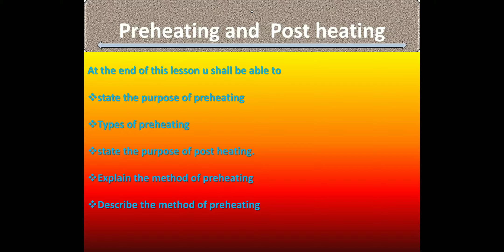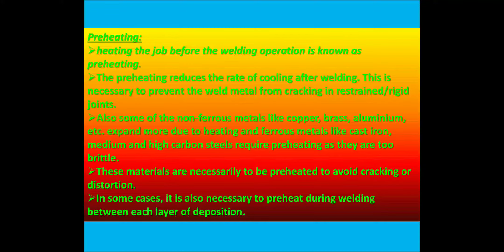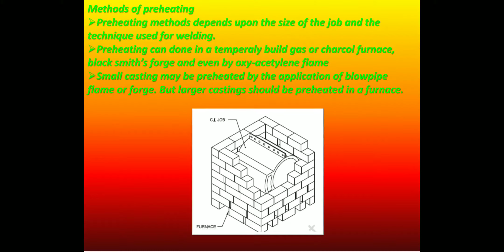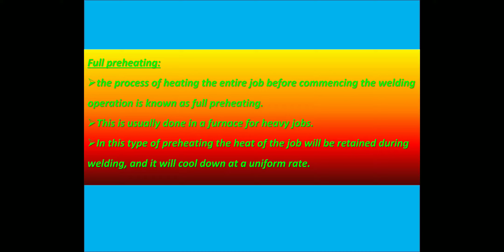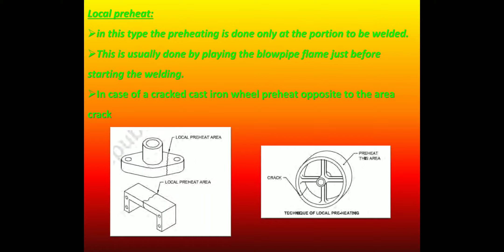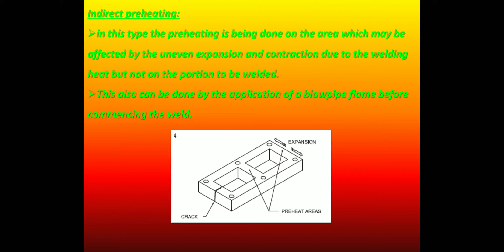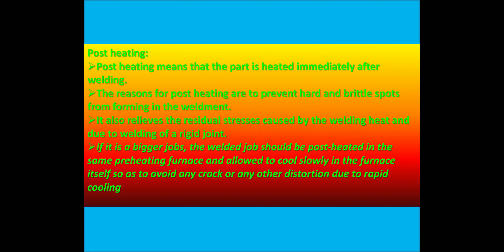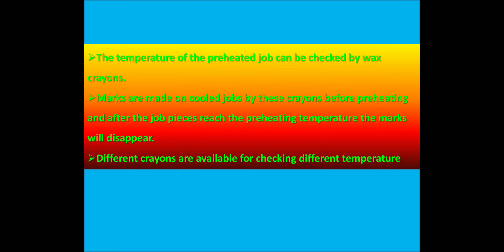Preheating and Post heating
Malayalam Video Class for ITI Trainees - Govt ITI  KSD